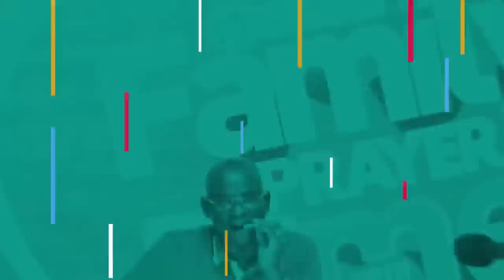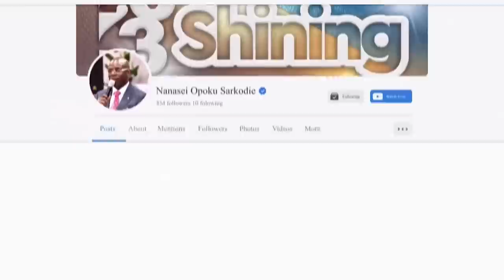Family Prayer Time with God's Servant Nanasei Opoku-Sarkodie || 12 - 06 - 2023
Family Prayer Time with God's Servant Nanasei Opoku-Sarkodie from potters fm  Studio I Monday, 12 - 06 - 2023 ||